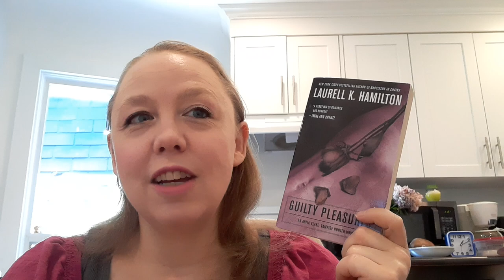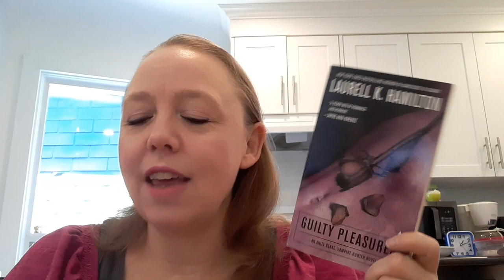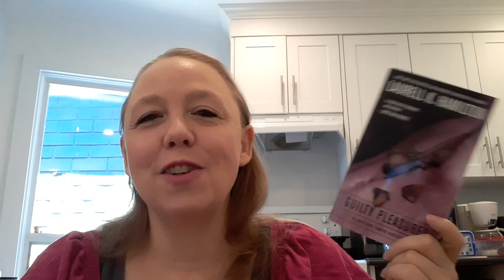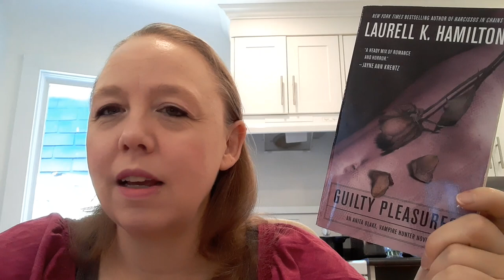Guilty Pleasures by Laurell K Hamilton (Anita Blake, Vampire Hunter #1) | SciFi Fantasy & Weird #32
This the the first of a set of catch up reviews, where I read the books while I wasn't filming so apologizes in advance for my memory being a bit sketchy!

Correction: This was first published in 1993, not 2004.  That makes a few things make more sense!

QOTD: What's your favourite long arc Urban Fantasy Series?

Title: Guilty Pleasures
Author: Laurell K Hamilton
Series: Anita Blake, Vampire Hunter
Year Published: 1993
Genre: Urban Fantasy, Hardboiled Detective, Vampire, Paranormal

In Death series by JD Robb
Kate Daniels series by Ilona Andrews
Mercy Thompson series by Patricia Briggs